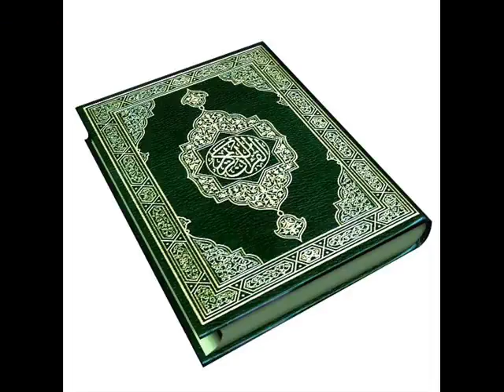تلاوة طفلة عذبة سورة النمل